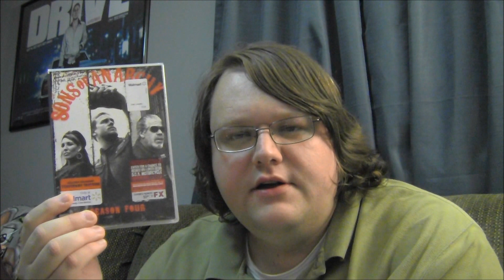BIG Blu-ray/DVD Update (9/18/12)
Enjoy a plethora of Blu-ray and DVD goodness in my latest update.